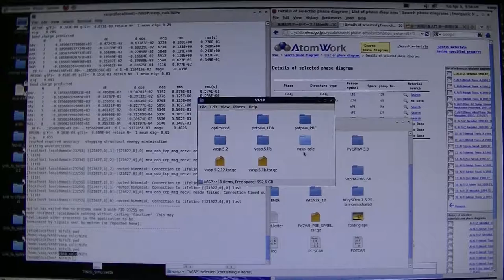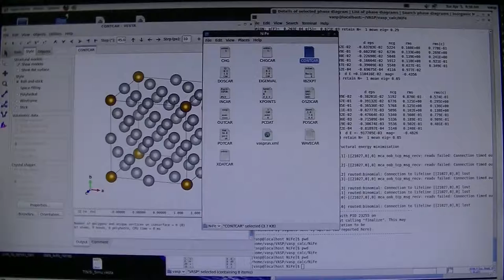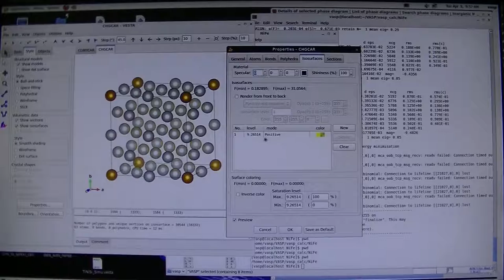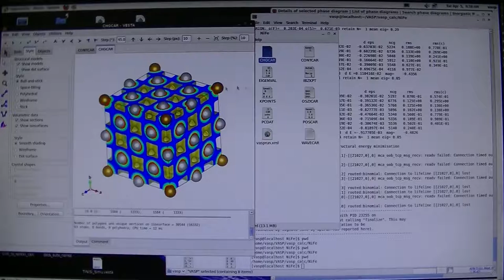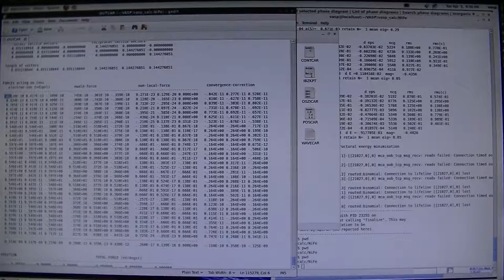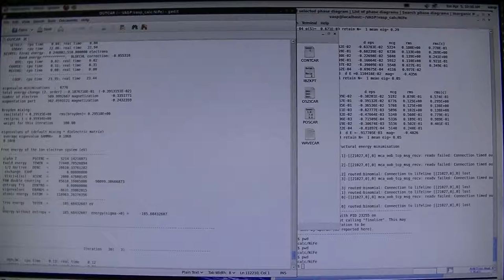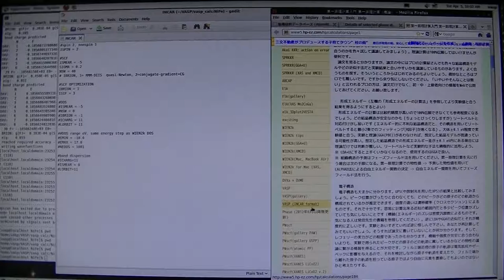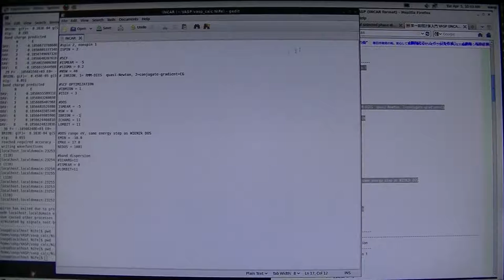VASPの使い方2 (SCF後の出力とDOS計算)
どこかでRMMのことをDMMと言っています。すみません。